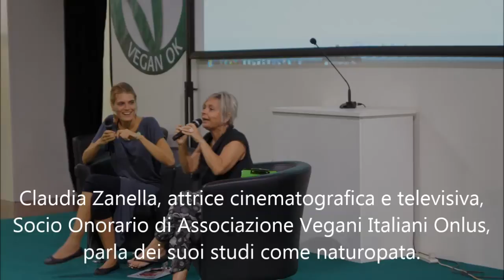VeganFest 2013 Claudia Zanella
Incontro con l'attrice Claudia Zanella, socio onorario di Associazione Vegani Italiani Onlus al VeganFest Indoor SANA Edition 2013